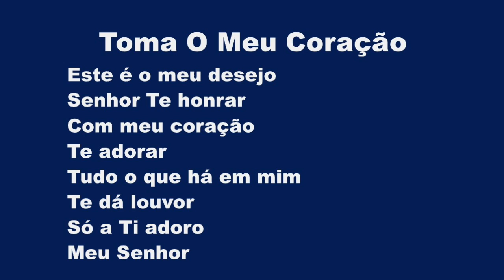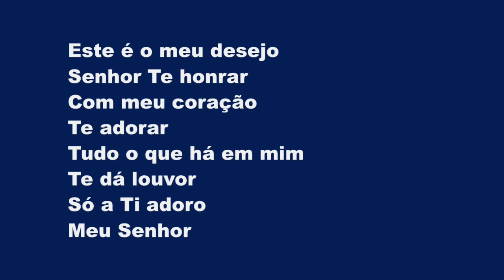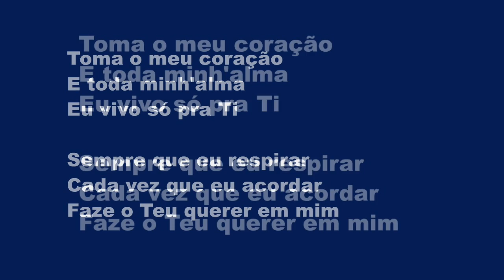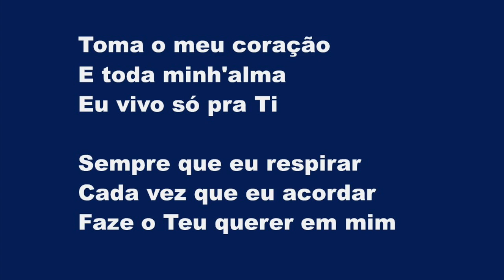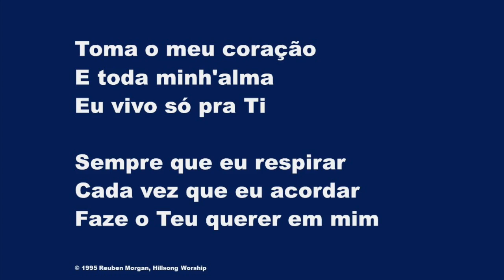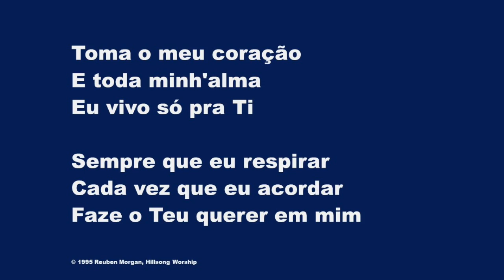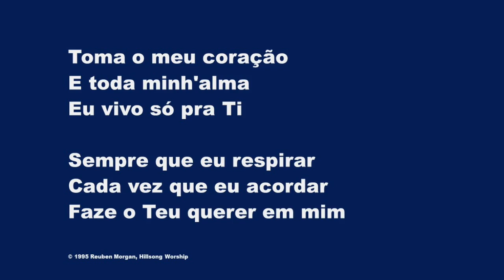Toma O Meu Coração (I Give You My Heart) - Karaokê Flauta Instrumental Reuben Morgan Hillsong V2a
Este é o meu desejo
Senhor Te honrar
Com meu coração
Te adorar

Tudo o que há em mim
Te dá louvor
Só a Ti adoro
Meu Senhor

Toma o meu coração
E toda minh'alma
Eu vivo só pra Ti
Sempre que eu respirar
Cada vez que eu acordar
Faze o Teu querer em mim